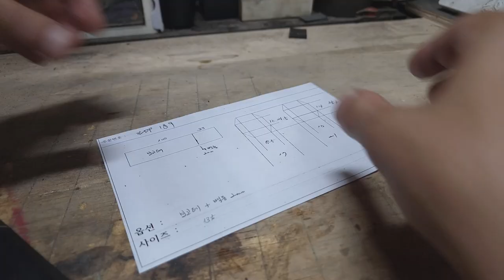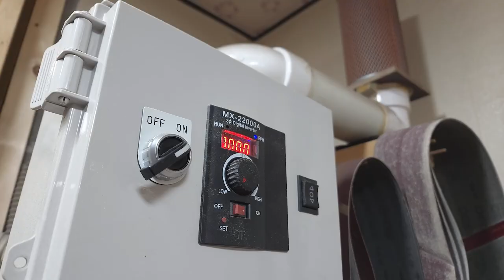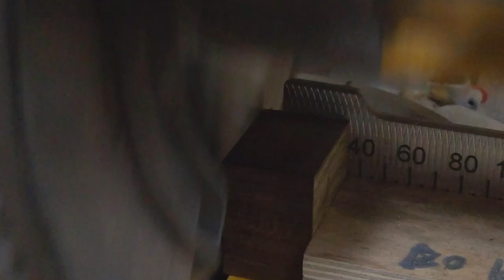한국사람이라면 좋아할 수 밖에 없는 칼 수리 영상.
일식 칼 ZDP 189를 수리하는 칼수리 영상이에요. 연마하는 영상과 핸들 수리하는 영상 두가지를 함께 보실 수 있습니다.